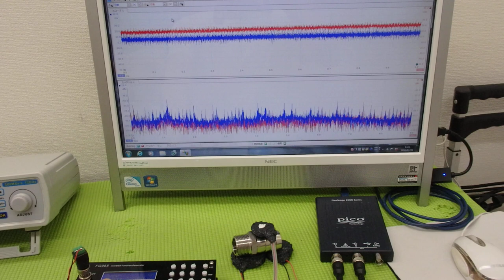メガヘルツの超音波発振制御プローブの製造技術 ultrasonic-labo